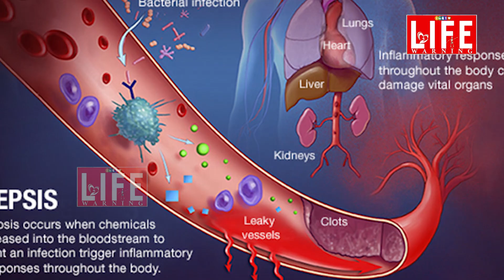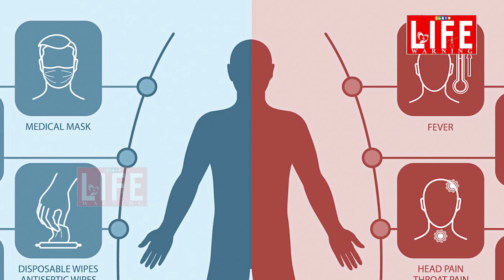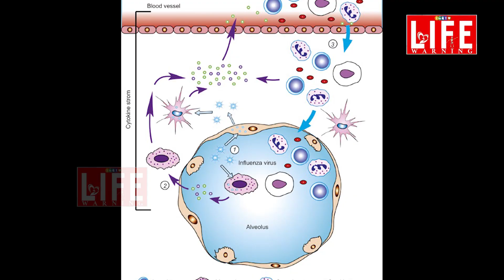ఎస్పీ బాలు మరణానికి కారణం చివరకు ఎలా తేలిందో చూడండి..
ఎస్పీ బాలసుబ్రహ్మణ్యం మరణం, కరోనా తర్వాత వచ్చే అనారోగ్యంపై తీవ్రమైన చర్చకు దారి తీసింది. అయితే కరోనా కంటే.. కరోనా తర్వాత కలిగే దుష్పరిణామాలే ఎక్కువగా మరణానికి దారి తీస్తాయని ప్రపంచ ఆరోగ్య సంస్థ హెచ్చరించింది. వృద్ధుల్లో ముఖ్యంగా గుండె జబ్బు, షుగర్, ఊపిరితిత్తులు, లివర్  వంటి ఎదో ఒక జబ్బు వున్నవారికి, కరోనా వచ్చి.. తగ్గినా, ఆ తర్వాత జరిగే పరిణామాలు తీవ్రంగా ఉంటాయి. ఇటువంటి వ్యక్తుల్లో ప్రతీ ఆరుగురిలో ఒకరికి ఇలాంటి పరిస్థితే రావచ్చు. ఇది శరీరంలో ప్రవేశించిన వైరస్ ను ఎదుర్కొనే క్రమంలో సైటోకైన్ అనే ప్రోటీన్లను రక్తంలోకి పంపుతుంది. ఈ సైటోకైన్ ప్రోటీన్లు ఒక్కోదఫా శరీరంలోని కణజాలాన్ని దెబ్బతీసి.. కిడ్నీలు, గుండె, ఊపిరితిత్తులపై దాడి చేస్తుంది. మనిషిని కాపాడాల్సిన రోగనిరోధక వ్యవస్థే ఒక్కోదఫా ఇలా శత్రువుగా మారి, మనిషిని చావు వరకూ తీసుకెళ్తుంది. దీన్నే సైటోకైన్ సిండ్రోమ్ అని కూడా అంటారు. దీనివలన మొదటగా శ్వాసకోశ వ్యవస్థ దెబ్బ తింటుంది. దీనివలన ఊపిరితిత్తులు, రక్తంలోకి సరిగా ఆక్సిజన్ ను విడుదల చేయలేవు. కార్బన్ డై ఆక్సైడ్ ను బయటకు పంపలేవు. ఈ పరిణామం మరణానికి దారి తీస్తుంది. అంతే కాకుండా న్యూమోనియా కూడా వచ్చే ప్రమాదం ఉంది. దీంతో శ్వాస తీసుకోవడమే కష్టంగా మారుతుంది. ఊపిరితిత్తుల్లో ద్రవాలు, చీము, చనిపోయిన కణాలు.. ఇవన్నీ పేరుకు పోతాయి. ఇది కాకుండా ARDS అనే.. మరో రకమైన వ్యాధి ఊపిరితిత్తులపై దాడి చేస్తుంది. ఇవి కాకుండా కాలేయం, కిడ్నీ, గుండెకు కూడా ఇన్ఫెక్షన్ సోకి, పని చేయడం మానేస్తాయి. ఇవన్నీ తీవ్ర రూపం దాల్చిన తరువాత శరీరం మొత్తం విషపూరితమవుతుంది. దీన్ని సెప్సిస్ అంటారు. ఈ విధంగా కరోనా నెగెటివ్ వచ్చినా.. కొంతమంది రోగుల్లో ఇటువంటి పరిణామాలు సంభవిస్తాయి. కరోనాకు ముందే ఇతర వ్యాధులతో బాధపడే, ప్రతీ ఆరుగురిలో..  ఒకరికి ఇలాంటి పరిస్థితి తలెత్తుతుంది. ఎస్పీ బాలుకు ఎదురైన పరిస్థితి కూడా ఇలాంటిదే..